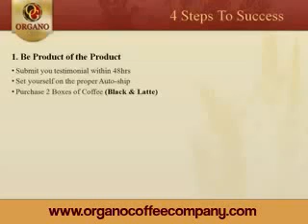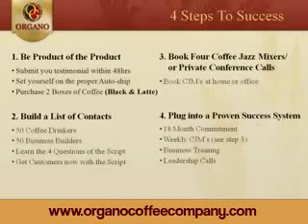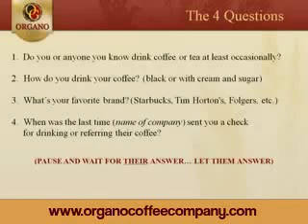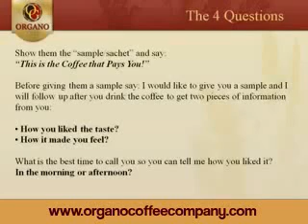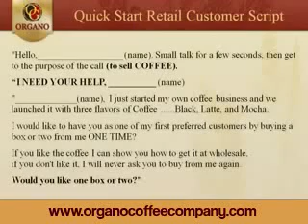Presentation Organo Gold No 3/5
The modern Art of home based Business are People Making Money With Organo Gold.